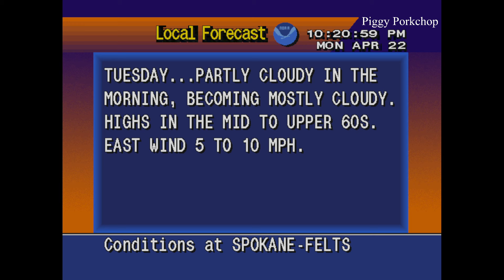EAS | AMBER Alert for Ex-Cop Double-Murderer Fleeing the Country with Kidnapped Baby in Washington